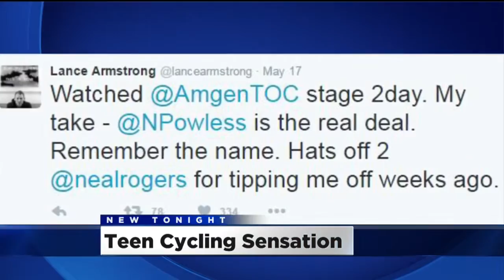Roseville Teen's Tour Of California Finish Has Cycling World Buzzing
Neilson Powless has only been a road cyclist for a year, and suddenly everyone in the sport knows his name.